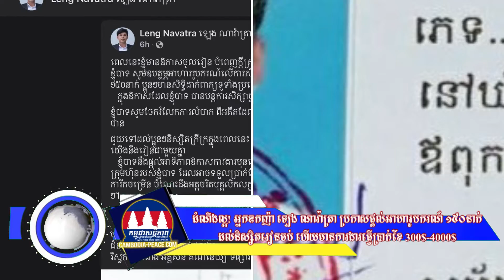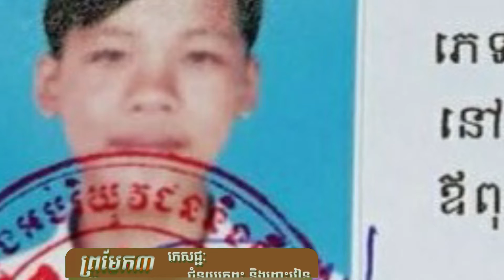ដំណឹងល្អ! អ្នកឧកញ៉ា ឡេង ណាវ៉ាត្រា ប្រកាសផ្ដល់អាហារូបករណ៍ ១៥០នាក់ ដល់និស្សិតរៀនចប់ ហើយមានការងារធ្វើ….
ដំណឹងល្អ! អ្នកឧកញ៉ា ឡេង ណាវ៉ាត្រា ប្រកាសផ្ដល់អាហារូបករណ៍ ១៥០នាក់ ដល់និស្សិតរៀនចប់ ហើយមានការងារធ្វើប្រាក់ខែ 300$-4000$